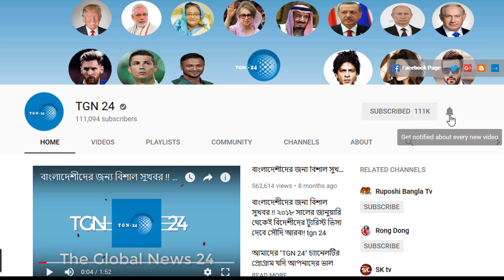সৌদির আজ সকালের তাজা খবর – সৌদিতে রোগীর সংখ্যা বেড়ে হয়েছে ৩৮৮৮৬৬ । সৌদির করোনার সর্বশেষ আপডেট